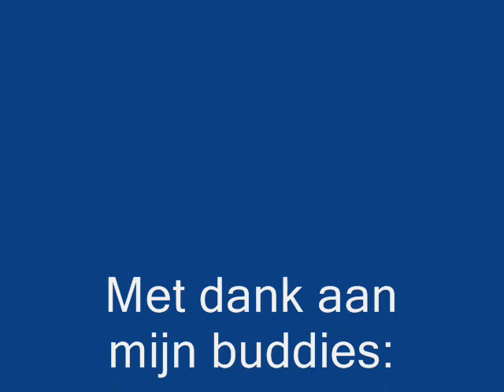Zeeland 23 juni 2011.wmv